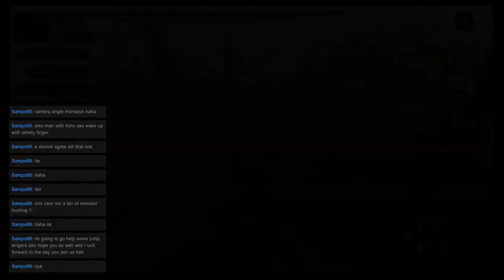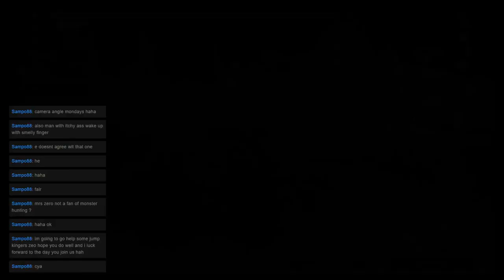Monster Hunter Mondays: Quest 80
Welcome to ZeroHP’s Monster Hunter Mondays! Where we are currently tackling all Multiplayer quests in Monster Hunter Generations Ultimate. This time We went on the "Pincer through the Sky" Quest